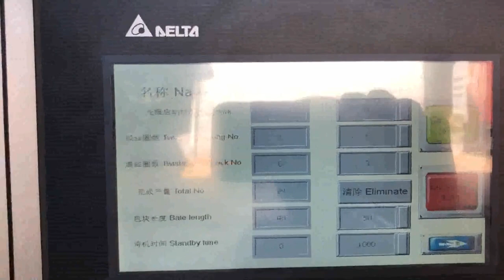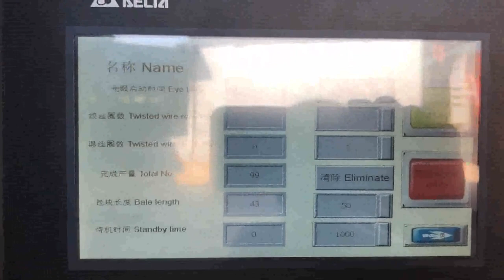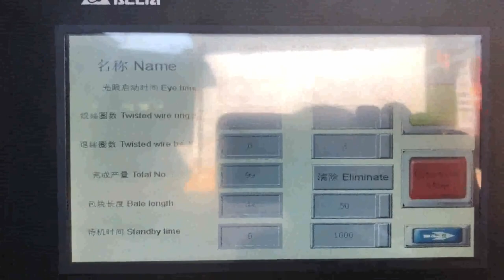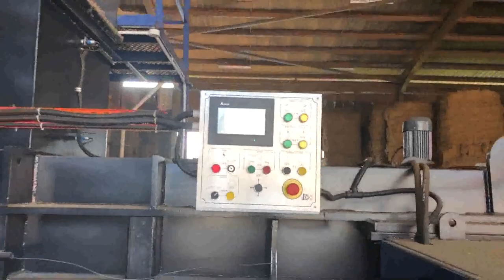indian paper baler pres production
Baler Machine Costa Rica, Baling Press Machine Indonesia, This type vertical pet bottles baler main for plastics,bottle,pet,ABS,Cardboard,waste paper and so on.if you have any require,please feel free to contact with us .Nick Baler Company provided the bottles baler and manufacturer all kinds of customized Pet bottles Baling Press machine to help you solve the problem, Cotton USA, Fabric Waste Baler Swaziland, Horizontal Cotton Waste Baling Press Manufacturer And Exporter in India. Advance Hydrau tech Pvt Ltd. is the largest Indian manufacturer and exporter of Horizontal Balers for cotton, plastic, paper, cardboard, PET bottles in India. who Our Horizontal fabric waste Balers are widely known in the market for their high performance production with low maintenance cost. Scrap Baling Press manufacturer of all type of hydraulic scrap baling press machine,automatic tie waste paper balers, single xl,double action,triple action baling press in vertical and horizontal type in india, in new delhi, PRESTO Baler HPK Niger, PRESTO GmbH Co. KG Malawi, 2020, 3, 15Baler CC ; Baler HPK ;, This guarantees the continuous feeding of the machine, and the integration of the production process is ensured. PRESTO horizontal balers of the HPK, Series are used when high volumes of recyclables such as paper, cardboard or plastic are processed into high, density bales. The bales are easily stackable, and this, Hydraulic Baling Press Scrap Baling Machines Croatia, Finland, Buy hydraulic baler, baling press, shredder and box shear for scrap processing. Phone, +91, 11, 28353700, 10., paper and plastic scrap baling press, metal shredders, shearing machines, box shear baler and briquetting machines., production efficient and power efficient which give higher productions with minimum labour. Products Kazakhstan, American Baler Company Equatorial Guinea, Products at American Baler Company include PAC series horizontal baler, full eject series, 29N single ram series baler, DC balers, 42W series single ram horizontal baler, 43HS balers, automatic baling machine, OCC, high production horizontal baler, WB two ram baler series. View our products list. Hydraulic Baling Press at Best Price in India Find here online price details of companies selling Hydraulic Baling Press. Get info of suppliers, manufacturers, exporters, traders of Hydraulic Baling Press for buying in India. HydraulicCompressBaler Canada, Find Price Online Now Argentina, 2019, 12, 11Our HydraulicCompressBaler are sold well all over the world,if you have demands,contact us as soon as possible, Baler in South Africa Industrial Machinery India, Gumtree Samoa, Find baler ads in the South Africa Industrial Machinery section, Search Gumtree free online classified ads for baler and more in South Africa Industrial Machinery, baler in Used Industrial Machinery for sale in South Africa, UP TO 70 TONS CAPACITY, 5 T, H TO 8 T, H From the lowest to the highest production equipment, the structure, IPMA Guinea, Indian Paper Manufacturers Association Australia, As an association of large, dynamic paper manufacturers with global vision, Indian Paper Manufacturers Association, IPMA, presents a broad based platform to project Indian paper industrys views and articulate its strategy. The overriding objective of IPMA is to promote the interests of paper industry in India and help it achieve global competitiveness while striving to be an active, Baling Machines Belgium, Baling Machine Latest Price Ireland, Find here Baling Machines, Baling Machine manufacturers, suppliers exporters in India. Get contact details address of companies manufacturing and supplying, XTpack Baler Machine Manufacturers Chile, China Paper Poland, XTpack, as one of the leading baler machine manufacturers in China, exports high quality paper baler machine plastic baler machine with reasonable price. XTpack, as one of the leading baler machine manufacturers in China, exports high quality paper baler machine plastic baler machine with reasonable price., Manual baling press are, plastic baling